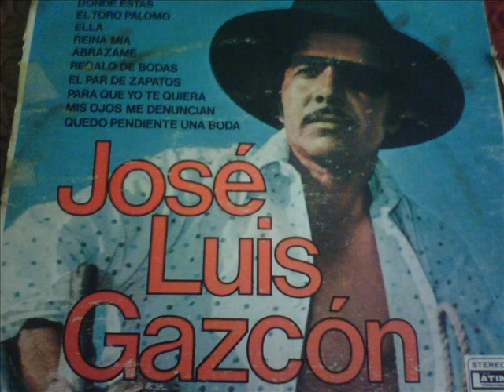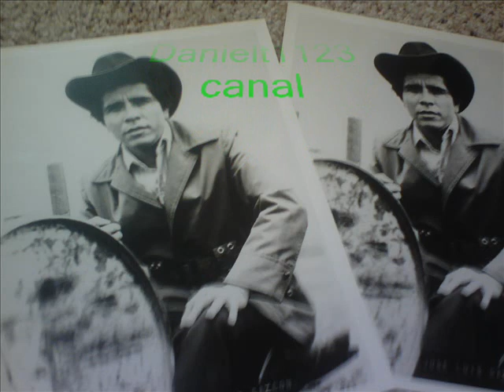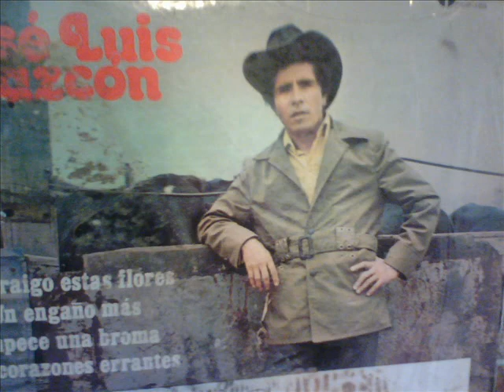Jose Luis Gazcon- Te he de querer